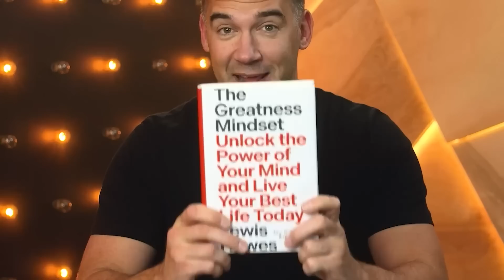Como DESBLOQUEAR Todo o Potencial do SEU CÉREBRO | John Assaraf & Lewis Howes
- Compre meu novo livro "The Greatness Mindset" Hoje!

John é um dos principais especialistas em comportamento e mindset do mundo, com uma capacidade única de ajudar as pessoas a liberar os obstáculos mentais e emocionais que as impedem de alcançar o melhor na vida e nos negócios. Nos últimos 10 anos, ele escreveu 2 livros best-sellers do New York Times que foram traduzidos para 35 idiomas. John apareceu no Larry King Live 8 vezes e apareceu em 8 filmes, incluindo o filme de grande sucesso "The Secret" e "Quest for Success" com Richard Branson e o Dalai Lama.

Certifique-se de deixar um comentário abaixo e compartilhar isso com seus amigos!

Subscreva para receber novos vídeos todas as semanas!